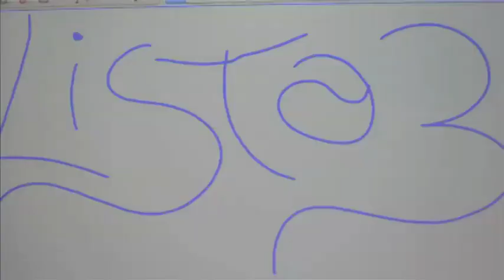votaa lista 3 maffei succursale.mov